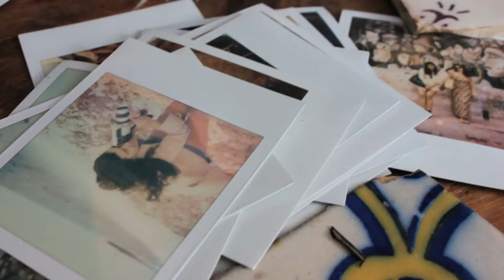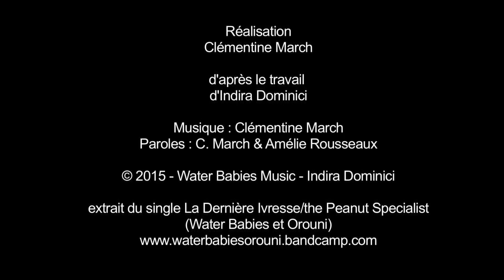Water Babies - La Dernière Ivresse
Réalisation : Clémentine March,
d'après le travail d'Indira Dominici

Paroles : C. March & Amélie Rousseaux

extrait du single La Dernière Ivresse/the Peanut Specialist
(Water Babies et Orouni)